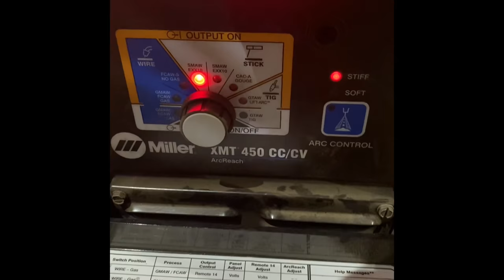Stick Vertical Welding Technique !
Learn how to Stick Weld vertically using the Zigzag or Wave bead welding technique!  E 7018, 3/32  welding rod.
When welding using the vertical-up movement or also known as the 3F technique, you begin by welding from the bottom and slowly move upwards. 3F means Vertical up-weld progression. As you can tell here I'm weaving back and forth count in a zigzag.

None of these videos are recorded in a fancy shop surrounded by sponsorship banners!
All of my videos are recorded at working sites in various locations and different welding positions.
90% of my welding projects in videos are x-rayed, and if you like to see hands-on projects,  welcome!

 It doesn’t cost you anything but massively helps my YouTube channel. Thank you.